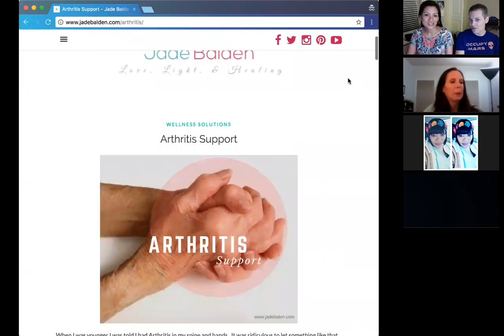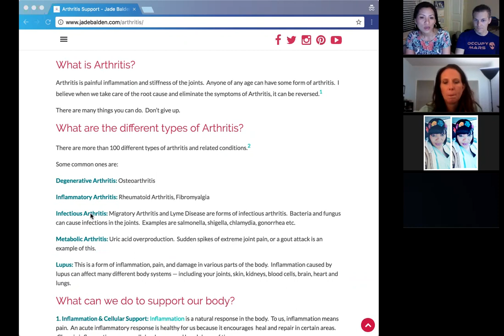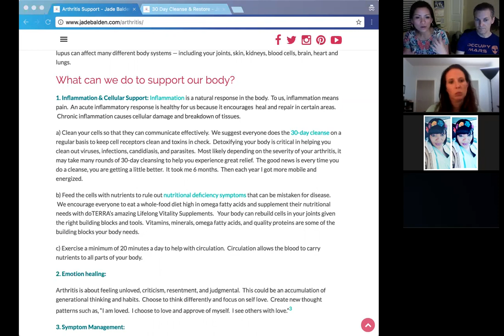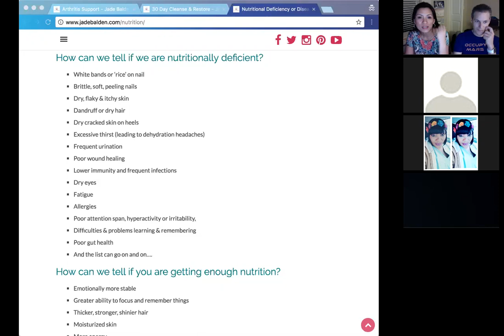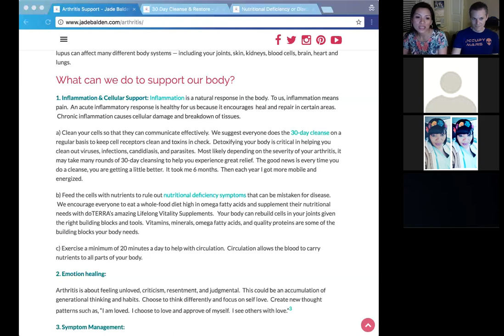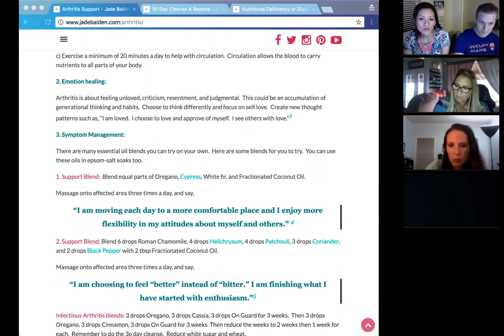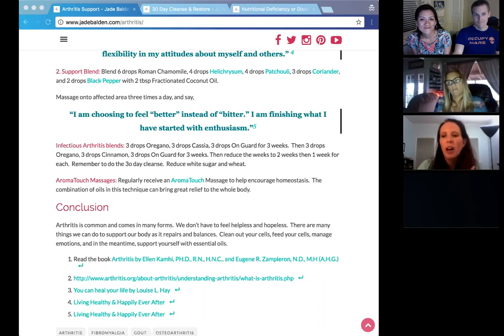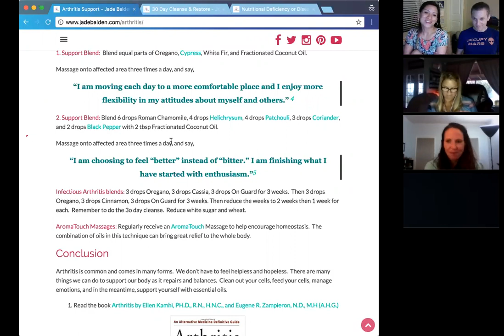Arthritis, natural solutions, and essential oils